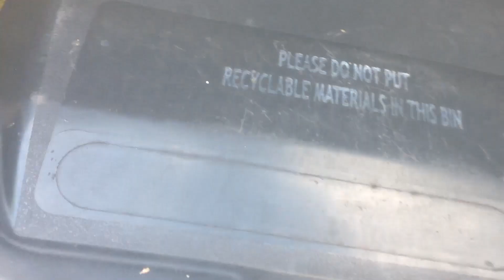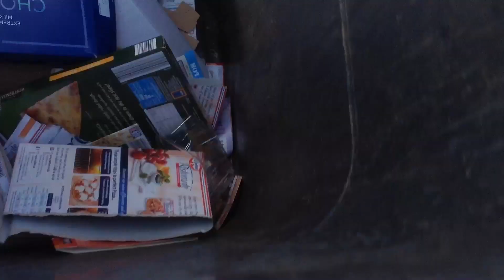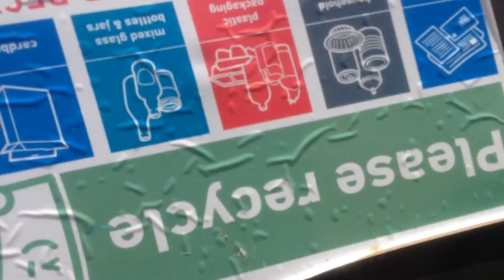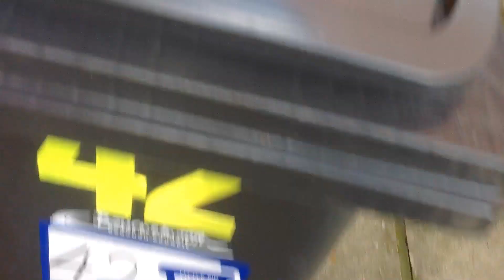Putting the bins out for bin collection